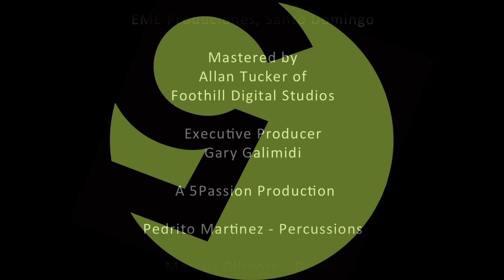Son XXI - From Gonzalo Rubalcaba's "XXI Century" Recording for 5Passion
Gonzalo Rubalcaba, Pedro Martinez, Matt Brewer and Marcus Gilmore in the studio recording Son XXI.